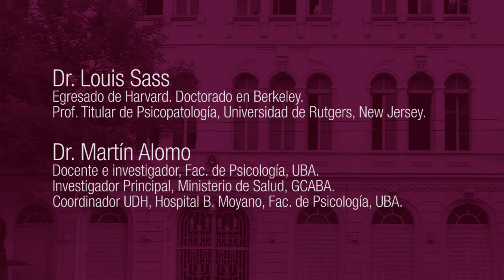Conversación con Louis Sass sobre la clínica de la esquizofrenia en la perspectiva fenomenológica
Dr. Louis Sass
Egresado de Harvard. Doctorado en Berkeley.
Prof. Titular de Psicopatología, Universidad de Rutgers, New Jersey.

Dr. Martín Alomo
Docente e investigador, Fac. de Psicología, UBA.
Investigador Principal, Ministerio de Salud, GCABA.
Coordinador UDH, Hospital B. Moyano, Fac. de Psicología, UBA.

Contenidos:

La experiencia del sujeto esquizofrénico.
La esquizofrenia y la creación artística.
Husserl y Merlau Ponty.
Jaspers, Schneider, Minkowski, Bleuler.
La fenomenología y el psicoanálisis.
La ironía esquizofrénica.